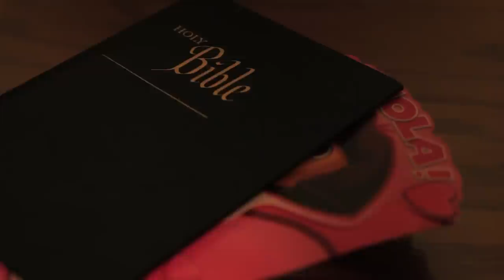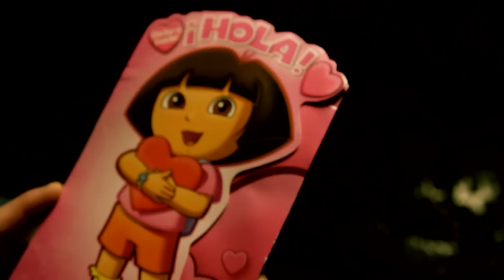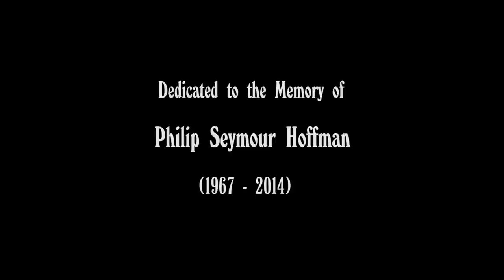Angel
A short film by Ryan W. Foster and Garrett Duplantis